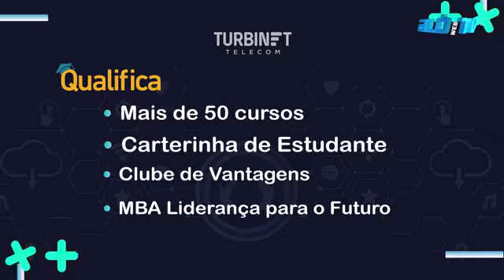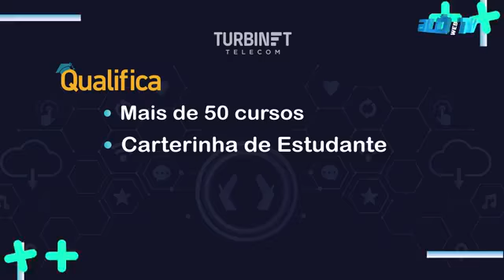AO VIVO ALÔ SAÚDE 29 09 20